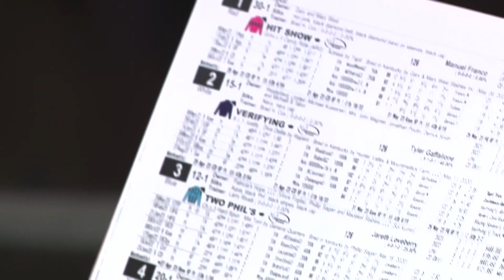Hundreds gather for Kentucky Derby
Mage ran wild and conquered the title at the 149th Kentucky Derby.